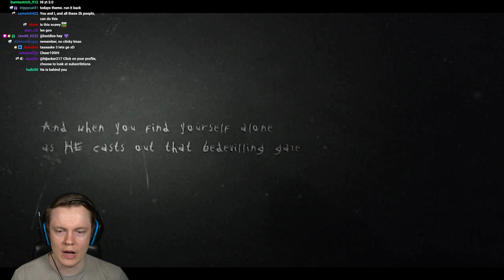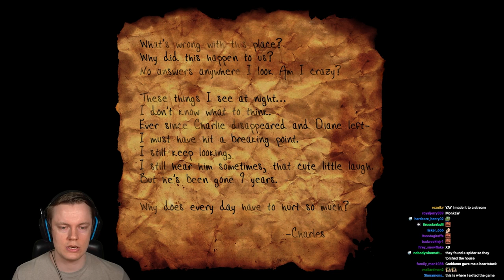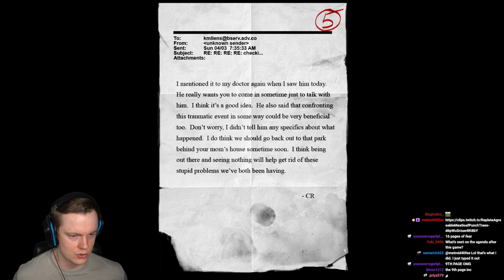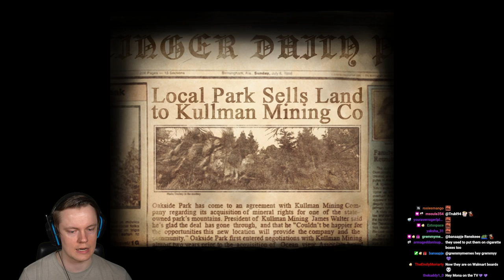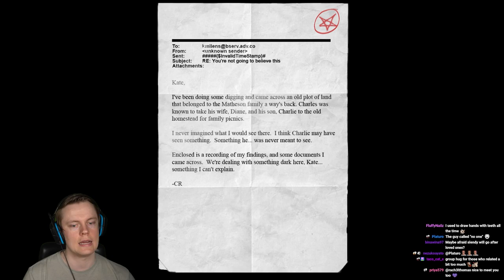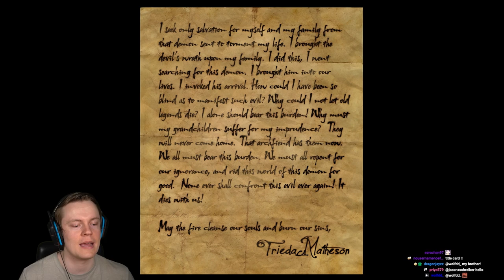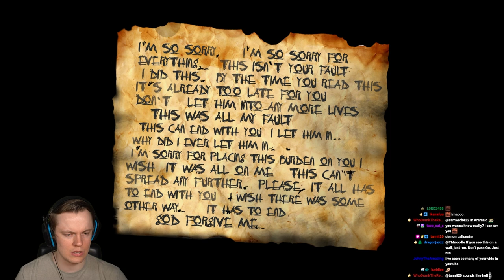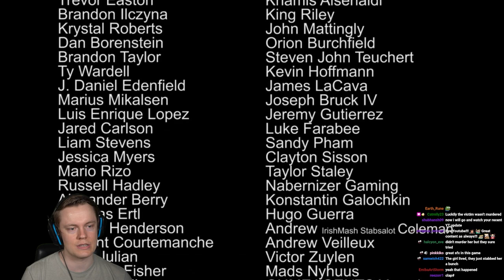The Only REAL Slender Man Game Ever Made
Welcome to Slender The Arrival! This is the only really good slender man game we've ever seen. For some reason there have never been many slender games even though the character is iconic. This game is amazing! ENJOY!